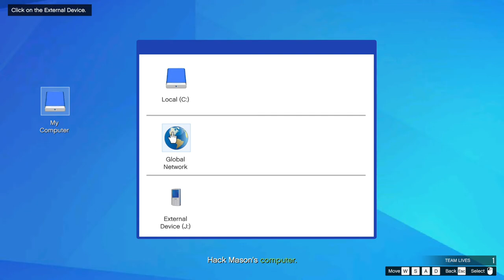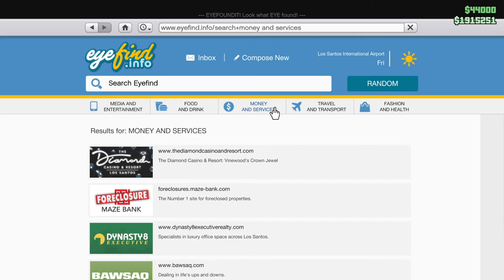GTA Online Operation Paper Trail (Criminal Enterprises Gameplay) - Part 1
GTA Online Criminal Enterprises Gameplay (ULP Missions) Walkthrough Gameplay Part 1 includes a first look at the GTA Online Criminal Enterprises Gameplay (ULP Missions). GTA Online Criminal Enterprises Gameplay (ULP Missions) Gameplay Walkthrough will feature the Full Game. This GTA Online Criminal Enterprises Gameplay (ULP Missions) Gameplay Walkthrough will include a Review, all Multiplayer Kits, First Impressions, All Guns, All Equipment, All Maps, All Attachments, 2022 Gameplay, All Scenarios, New Gameplay, All Weapons, All Vehicles, Teamwork, and more. GTA Online Criminal Enterprises Gameplay ULP Missions gameplay 1080p 60FPS.

THE CRIMINAL ENTERPRISES, NOW AVAILABLE
Get Back to Business with the Latest Update to GTA Online

With a heatwave scorching Southern San Andreas, gas prices soaring, and the economy on the brink of collapse, it may look rocky out there...

But this is Los Santos, where every dark fiscal cloud has a solid silver lining. On the black market, business is booming, and opportunities abound in The Criminal Enterprises, today’s new update to GTA Online across PlayStation 5, PlayStation 4, Xbox Series X|S, Xbox One, and PC.

Screenshot/artwork
Entrepreneurs of all stripes are shifting their focus, adjusting and expanding their pursuits into new avenues, including:

New Source Cargo missions for Executives to launch from their Offices, along with a new daily Export Mixed Goods mission. Plus, new Warehouse Staff hires are on hand to help with sourcing, including your new manager Lupe who’s ready to drill down and synergize any business opportunities.

For MC Presidents, it’s time to accelerate club takings. Stock your bar with Sindy’s help and open your doors to LS’s finest leather-clad patrons. Custom Bike Shop owners can now share their love of two wheels by modifying and delivering bikes to paying customers. Don’t like clean money? No sweat — there are brand new Clubhouse Contracts so you can always keep your hands dirty.

Nightclub Owners can talk to Tony Prince — or log in to their office’s computer — to launch new Club Management missions. Things are always getting messy at the hottest club in town: paparazzi infestations, bouncing troublemakers from behind the velvet rope, chaperoning incapacitated VIPs… Looking to source Goods? Call Yohan and he’ll hook you up.

Calling all Gunrunners: Running low on supplies? New Resupply missions are now available to help keep your subterranean fortress fully stocked. Want to boost Research in your Bunker? Call Agent 14. Looking to expand your trade network? He can secure a contract with Ammu-Nation so you can now sell your excess weapon parts for cash.